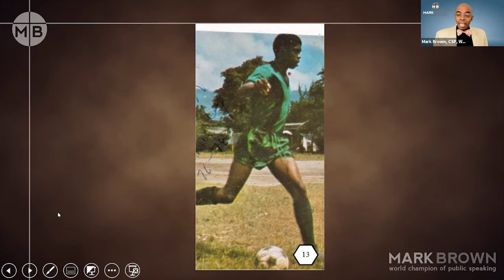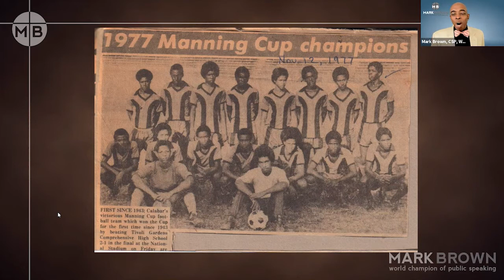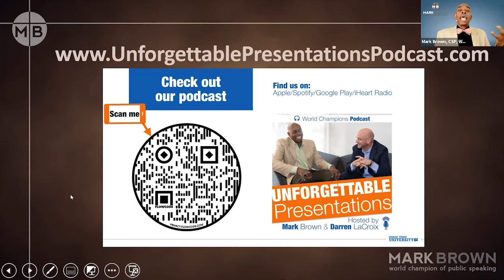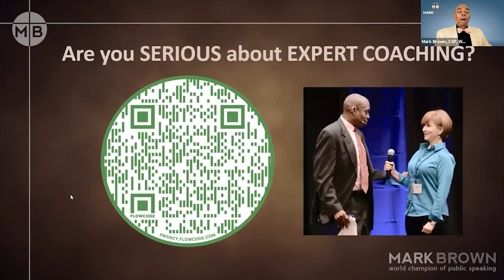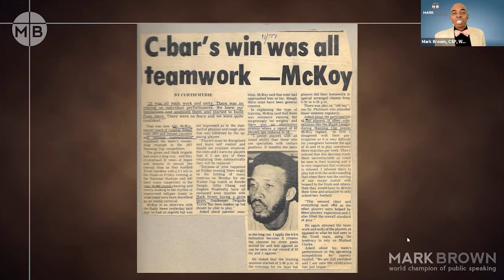2021 Mark Brown - stronger together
"As we all know, change is never easy. If we are honest, many of us will admit that we are extremely uncomfortable whenever things change. Even as I deliver this introduction, the world is dealing with changes that we have never seen before and may never see again.

Our keynote speaker for this session, Mark Brown, understands this all too well, because his life has been a series of changes. Drawing from his experiences facing health, career and life changes, he will share simple yet significant principles which, when applied, will help us to successfully take advantage of our opportunities to learn, grow and inspire others.